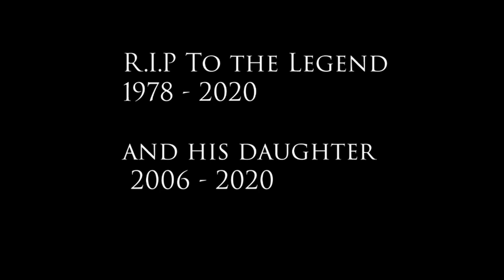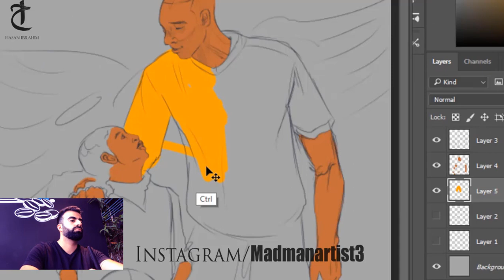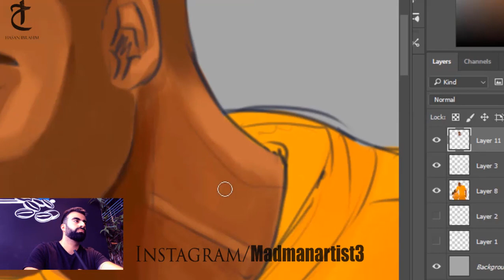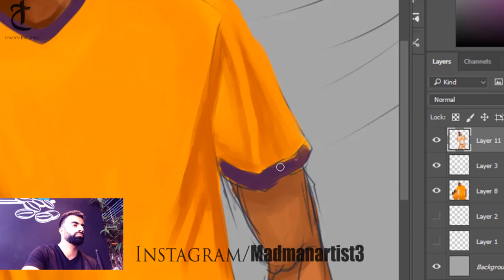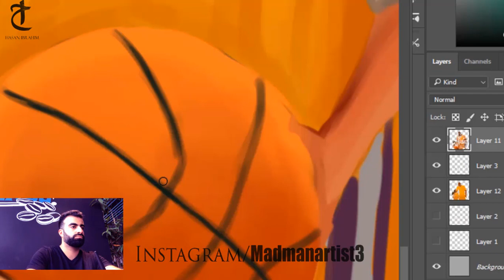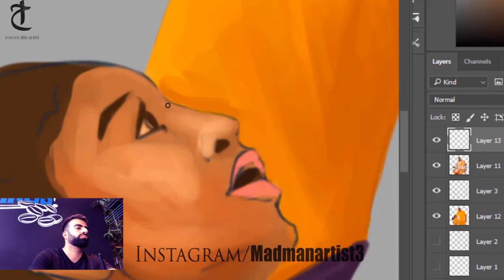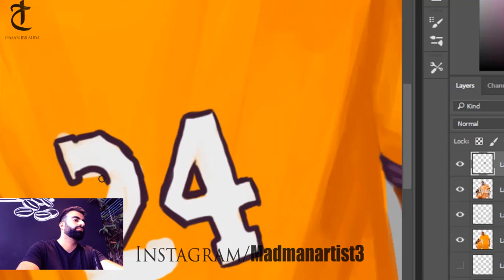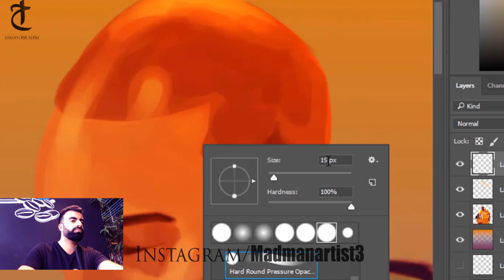Kobe Bryant & Gianna Bryant R.I.P ( Speed-Painting ) by: Hasan Ibrahim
Here is a Tribute digital painting of the legendary basketball player Kobe Bryant and his daughter may god rest there souls in peace.